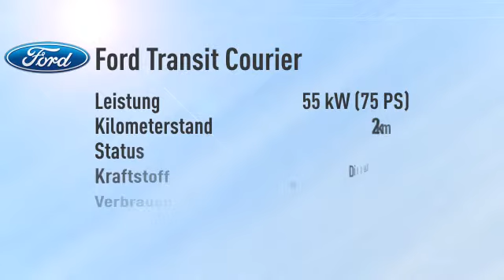Ford Transit Courier Transit Courier Kasten 1.5 TDCi -23%